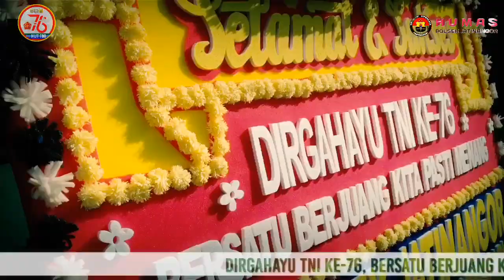Dirgahayu TNI Ke-76, Bersatu Berjuang Kita Pasti Menang...